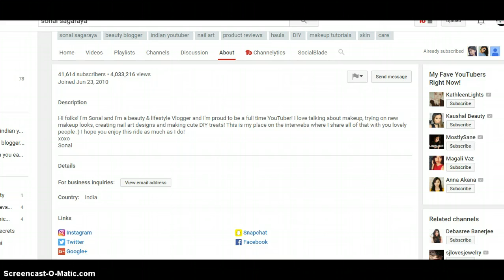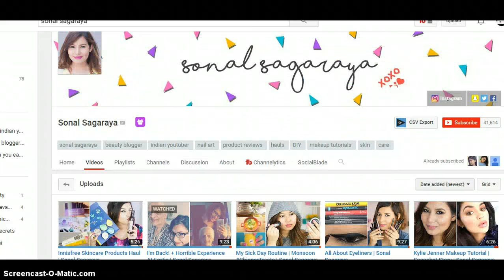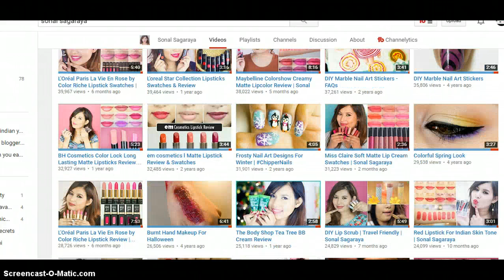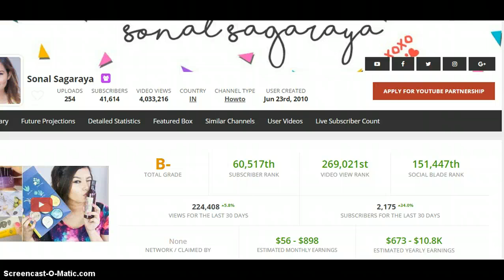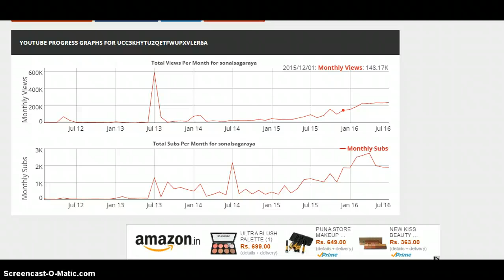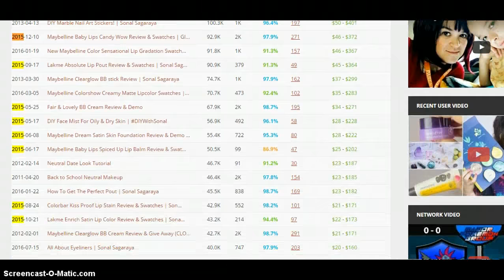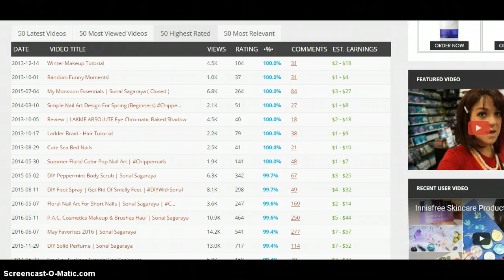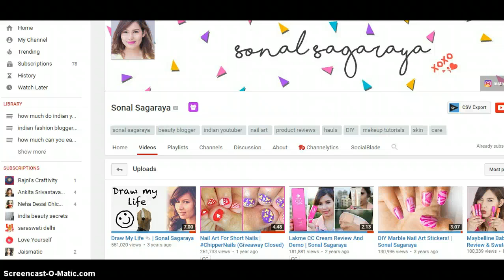Sonal Sagaraya : Indian youtuber beauty blogger earnings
Take a look at how much money does sonal sagaraya earn on youtube and how much income does sonal sagaraya make per month in rupees and dollars. I am reviewing sonal sagaraya channel and income and will tell you why there are so many views and how much amount is made on the youtube channel.

Sonal Sagaraya's channel is into eyes,lips and nails and product reviews. Her monthly earnings as of 2016 are posted